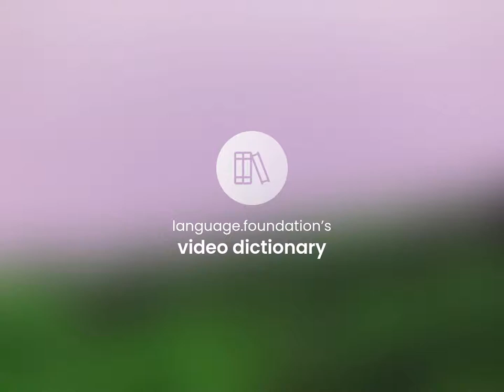John griffith chaney — what is JOHN GRIFFITH CHANEY meaning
What is JOHN GRIFFITH CHANEY definition?

Susan Miller (2023, March 4.) What does John griffith chaney mean?